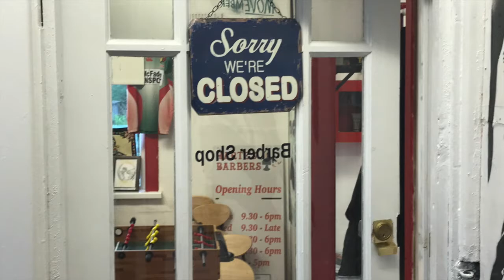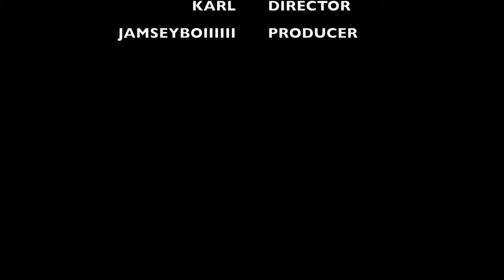The Harte of the Community - St Kevins College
Made by TY Students from St Kevins College for DCU UniTY